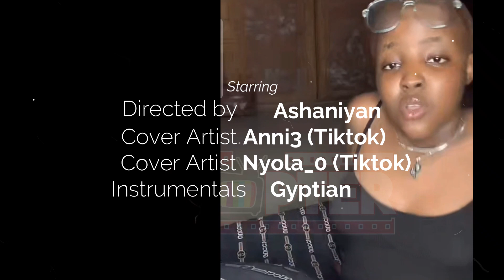Afrobeats songs Cover Mashup // Gwagwalada, Ngozi, Hold Yuh, Claro, Duffel bag. Party No dey Stop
Video is a mashup of Covers of Afrobeats songs done by TIKTOKers "nyola_0" and "anni3" on the Instrumentals of the song HOLD YUH by @gyptianVEVO holdyuh .
The song are:
1. 00:19 - GWAGWALADA by @BnxnTYE ft @KizzDanielchannel@seyivibezvevo908 gwagwalada seyivibez bujubnxn kizzdaniel .
2. 00:39 - GET ME by @BadBoyMarvel getme badboymarvel marvel .
3. 00:59 - NGOZI by @crayonthis ft @ayrastarrofficial ngozi crayon ayrastarr .
4. 01:16 - BILLIONAIRE by @tenientertainer_SMG billionaire teni .
5. 01:33 - CLARO by @tobiadu claro tobiadu .
6. 01:52 - ADDICTED by @RUKASHIKI ft @konyeobajiori1037 addicted var1 konye .
7. 02:12 - DUFFEL BAGS by @Joeboy duffelbags joeboy .
8. 02:31 - NWANYI OMA by @lilemm5 nwanyioma lilemm .
9. 02:52 - QUICK QUESTION by @BabyboyAV quickquestion babyboyav .
10. 03:29 - PARTY NO DEY STOP by @AdekunleGold ft @ZinoleeskyOfficialMusic
11. 03:49 - GOODSIN by @OliveTheBoyMusic-np3jg @LoopMusicLtd
12. 04:48 - PANA by @alhajitekno